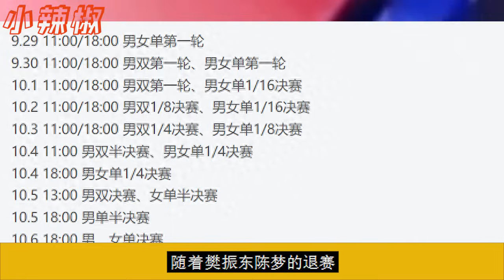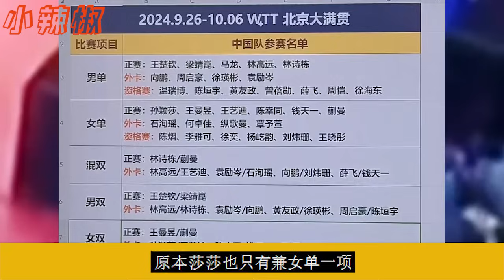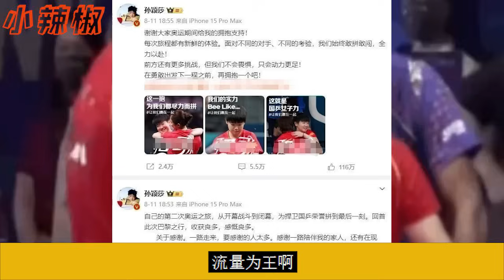孫穎莎更新動態新髮型太漂亮，與王楚欽合照細節滿滿暗搓搓發糖，引來網友118萬點贊，王楚欽9月21日直播帶貨，不料莎莎大頭混雙被拆！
孫穎莎更新動態新髮型太漂亮，與王楚欽合照細節滿滿暗搓搓發糖，引來網友118萬點贊，王楚欽9月21日直播帶貨，不料莎莎大頭混雙被拆！孙颖莎